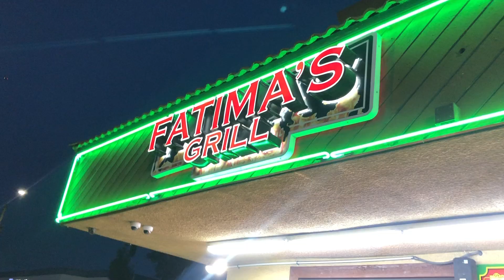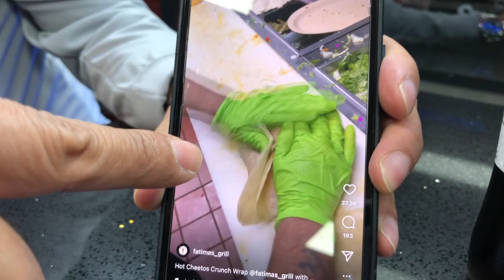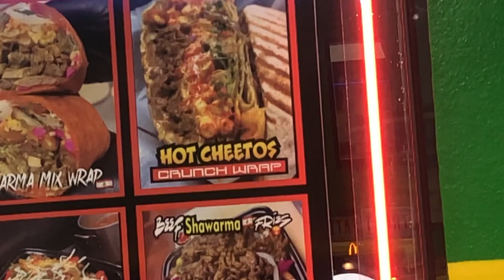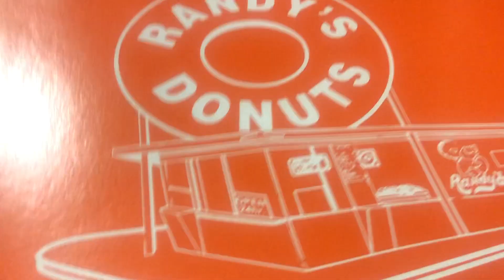HOT CHEETOS CRUNCH WRAP ! FATIMAS GRILL | STUDIO WITH FENIX FLEXIN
CHECK OUT THE MUSIC HERE 👇🏽